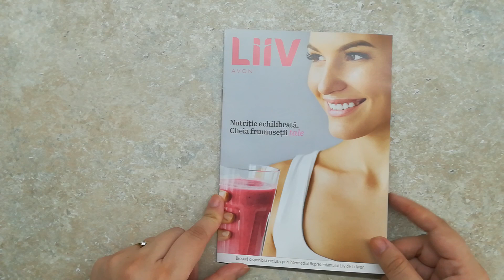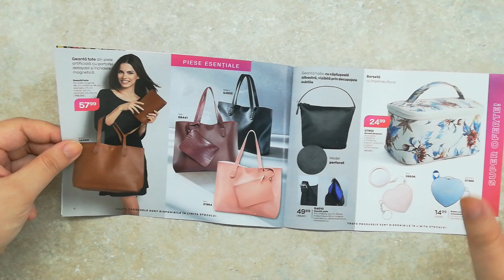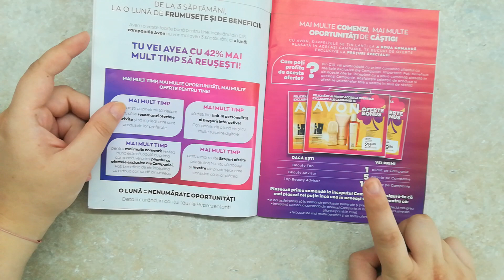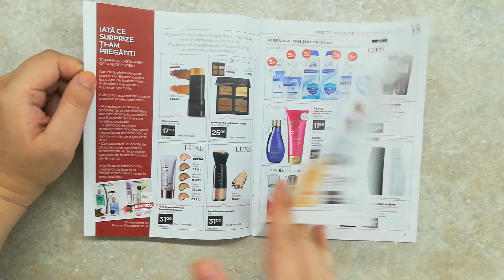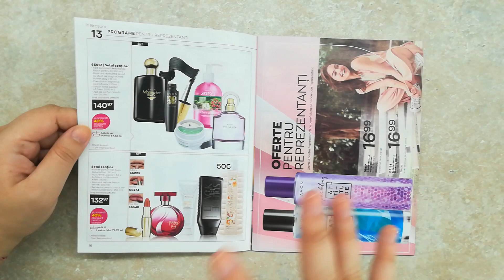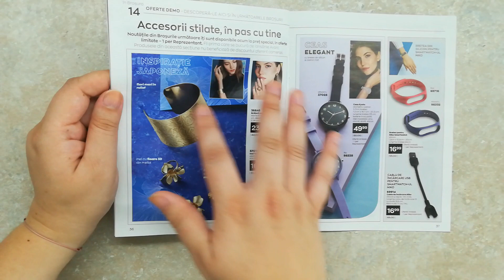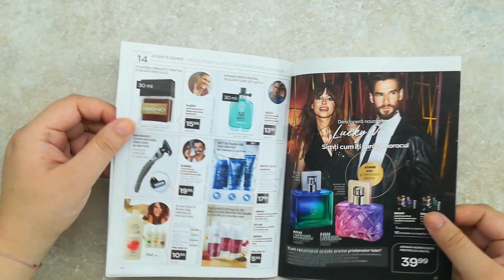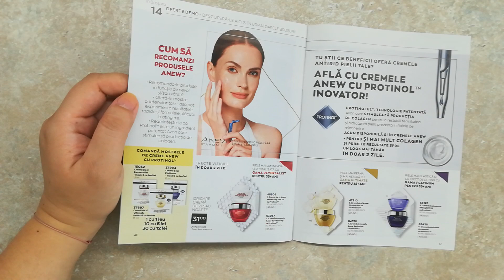Oferte si noutati Avon C 13 2020